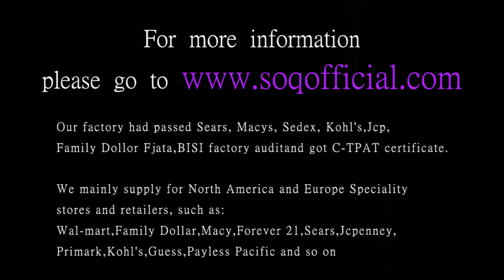Inlay Stone Heart Necklace 18 Simple Heart Pendant Fashion Rolo Necklace